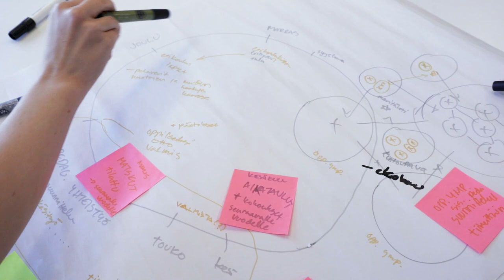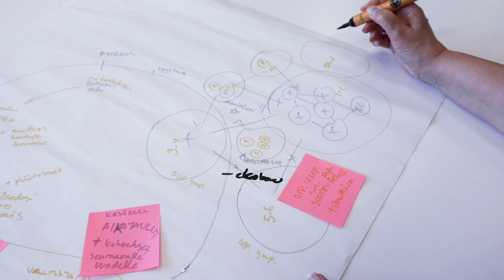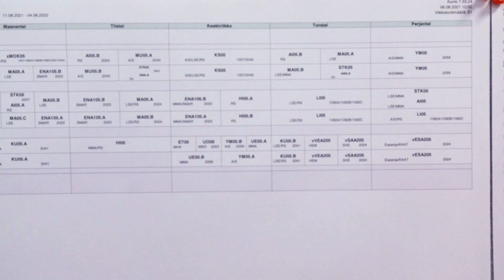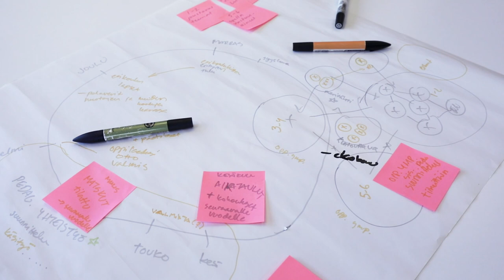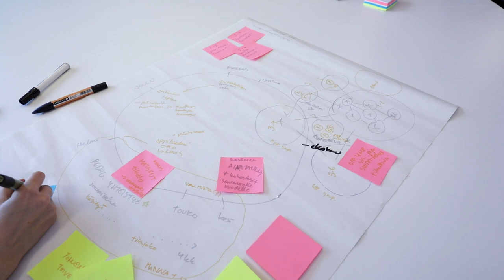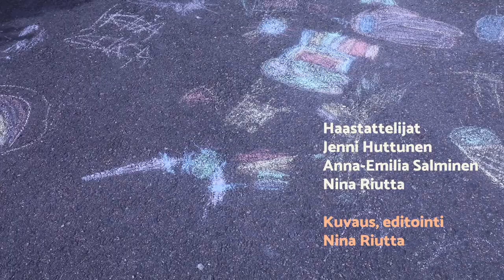Minna Kallion, Oikeus oppia hankkeen haastattelu yhteisopettajuudesta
Vuonna 2016 valmistunut Juteinin koulu rakennettiin tukemaan yhteisopettajuutta. Videolla koulun rehtori Minna Kallio avaa uudenlaisen koulun suunnittelua ja toimintaa.

Haastattelu on osa Hämeenlinnan Oikeus oppia hanketta, jossa lähialueen koulut kehittävät toimintaansa käyttäjälähtöisen suunnittelun innoittamina.

Haluatko kuulla lisää,
Minna Lumme, Hämeenlinnan Kasvatus- ja opetuspäällikkö

Haastattelutiimi:
Jenni Huttunen, Oikeus oppia hankkeen muotoilija
Anna-Emilia Salminen, Oikeus oppia hankkeen tutoropettaja
Nina Riutta, Oikeus oppia hankkeen muotoilija